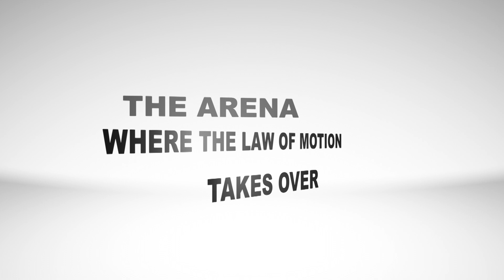How to overcome procrastination?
Part of the Filipino culture is the Mañana habit or the habit of delaying things that should or can be done already. Because of this, many results were delayed, goals that weren’t hit or dreams that didn’t happen. It’s time to break this habit!

Watch this vlog and share a way with your friends for this will give you tips on how to stop procrastinating and do things TODAY instead of TOMORROW.

Hi Guys!

With that, this is your Mentor Billy dela fuente. Be one of my Billyverse and let's keep on Billyving!